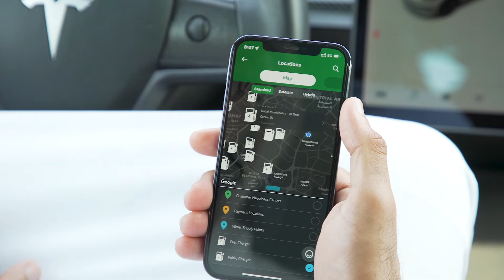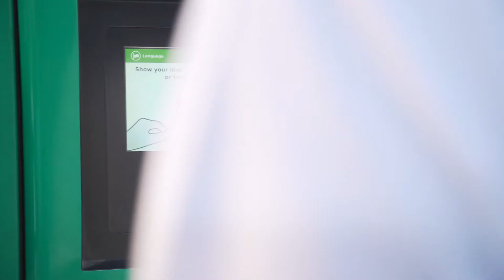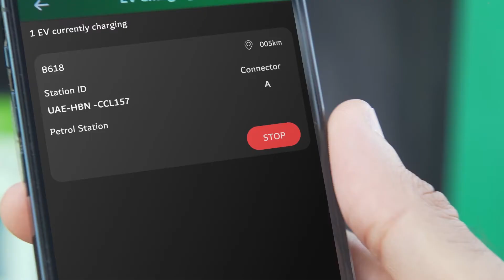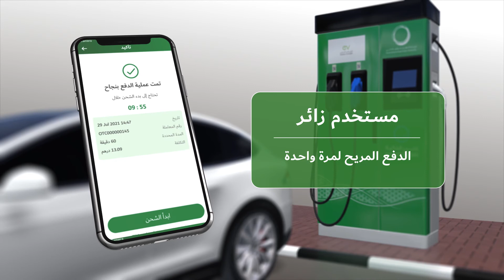الشاحن السريع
ضمن خدمة الشاحن الأخضر للمركبات الكهربائية، توفر هيئة كهرباء ومياه دبي "الشاحن السريع"، تيار متردد ٤٣ كيلووات مع قابس من النوع الثاني وتيار مباشر بقوة ٥٠ كيلووات من نوع Chade Mo  ومقابس ثنائية من نوع CCS.
لاستخدام الشاحن السريع، يجب تحديد أقرب محطة شحن إليكم عبر تطبيق الهيئة الذكي أو موقع الهيئة الإلكتروني، ثم وضع كابل الشاحن في المكان المخصص له في مركبتك الكهربائية وتوصيله بالشاحن،
 ثم تمرير البطاقة على قارئ البطاقات أو مسح رمز الإستجابة السريعة الموجود على محطة الشحن.
وعند الانتهاء، يجب تمرير بطاقة الشاحن الأخضر أو إنهاء دورة الشحن عبر تطبيق الهيئة الذكي ثم فصل الكابل عن المركبة وإعادته إلى مكانه المخصص.